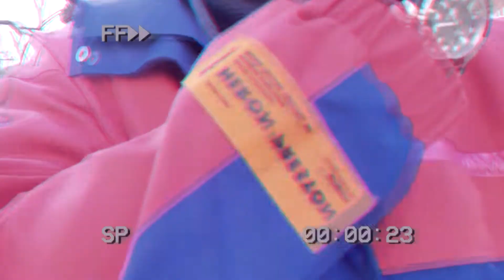m i l f a